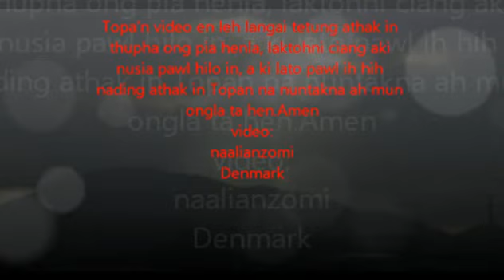Kigingman nawnlo zen maw